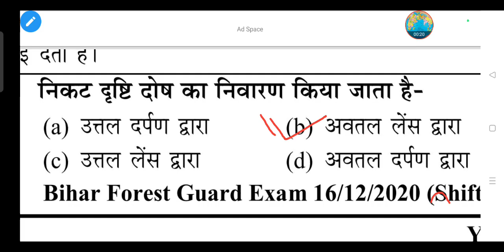निकट दृष्टि दोष का निवारण के लिए किस लेंस का उपयोग किया जाता है-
निकट दृष्टि दोष का निवारण किया जाता है-

(a) उत्तल दर्पण द्वारा

(b) अवतल लेंस द्वारा

(d) अवतल दर्पण द्वारा